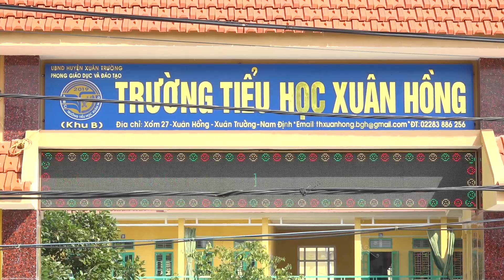Công Đoàn Trường Tiểu Học Xuân Hồng